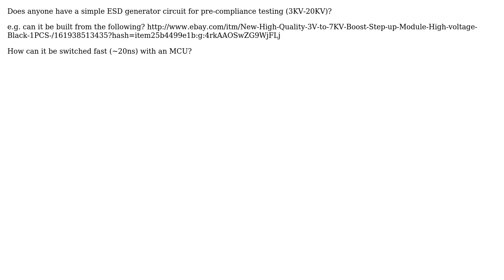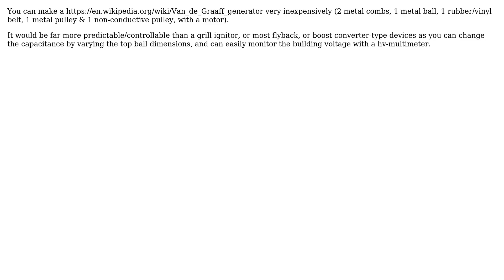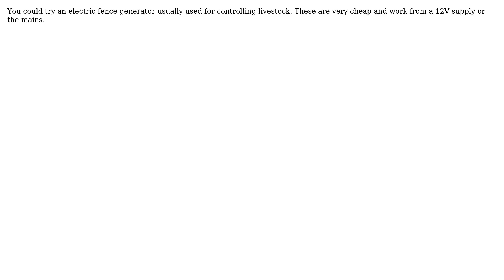DIY ESD generator (ESD-gun) (3 Solutions!!)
DIY ESD generator (ESD-gun)

With thanks & praise to God, and with thanks to the many people who have made this project possible! | Content (except music & images) licensed under CC BY-SA | Music | Images & others | With thanks to user Vincent Alex user Robherc KV5ROB user John Hemmings user Ignas Urba user Glorfindel and the Stack Exchange Network Trademarks are property of their respective owners. You are responsible for your own actions.